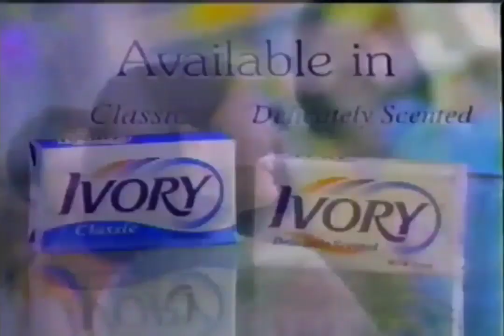Ivory Mild Soap 30s - Philippines, 1996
Note: The early parts of the commercial were deteriorated upon recording.